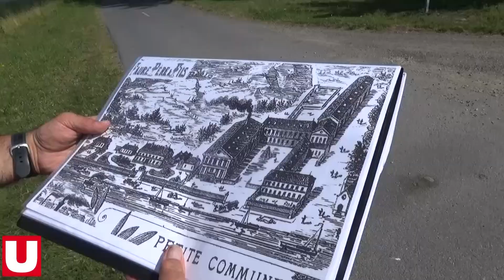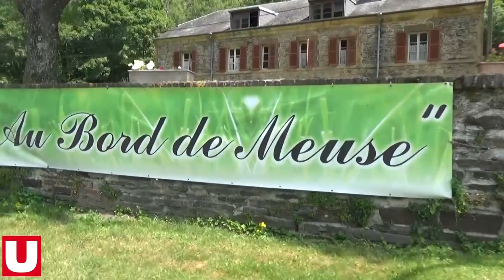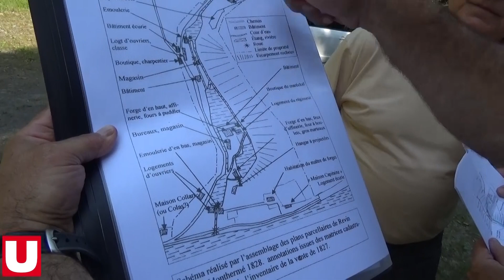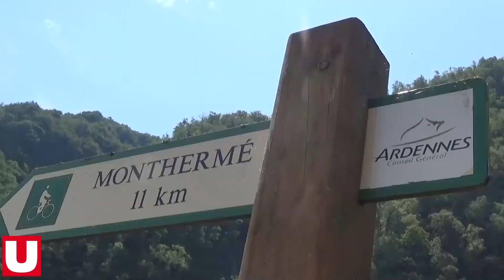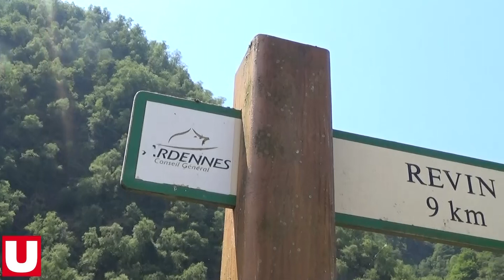A la découverte des secrets de Revin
Le long de la Meuse, de nombreux touristes empruntent la rivière ou la voie verte en passant devant la Petite et la Grande commune. Ils ignorent qu'ici, deux énormes usines ont marqué le paysage industriel local. Il en reste des vestiges qu'il faut chercher dans les sous-bois... Avant de s'extasier devant le château George Sand...
Reportage Stéphanie Verger